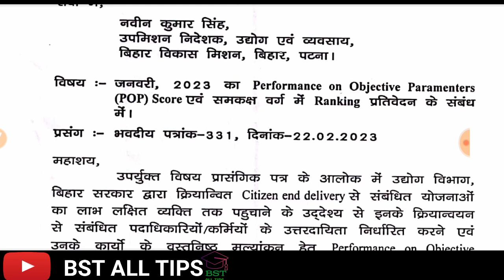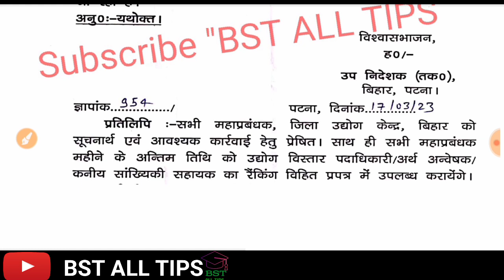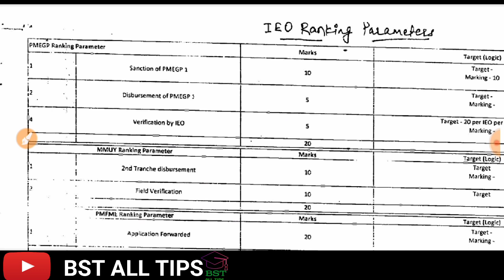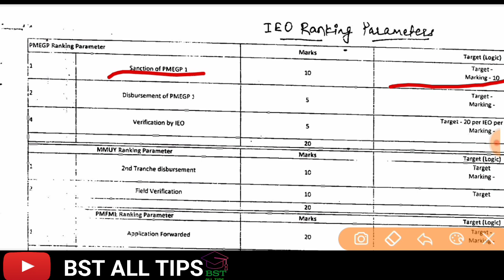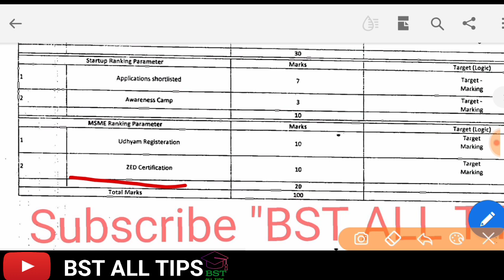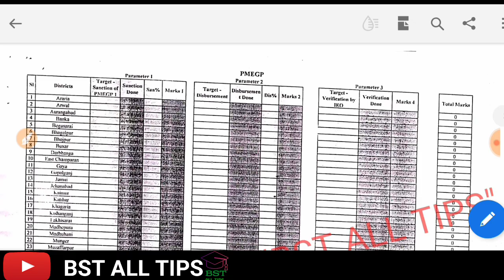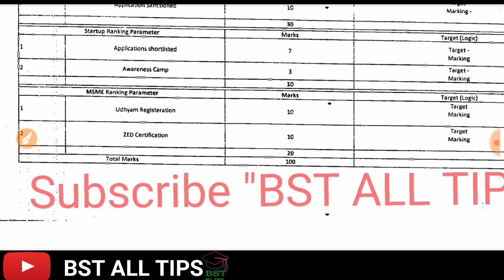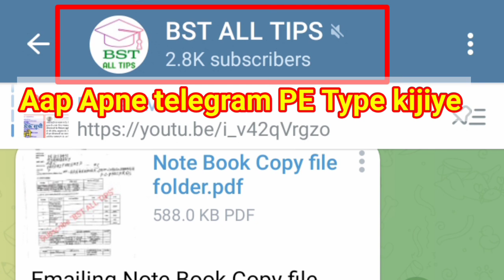udyog department of bihar performance on objective parameters || POP|| score and Ranking ।।